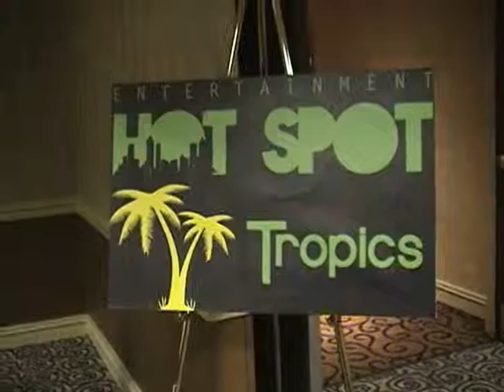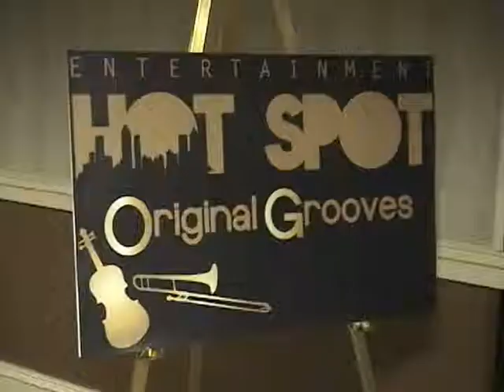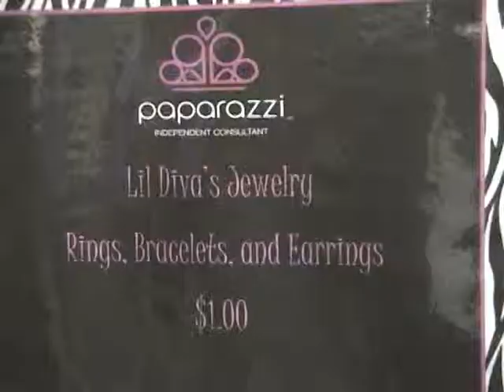GACC Arts & Entertainment Conference 2013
Highlights from the conference Sept. 13 - 15, 2013